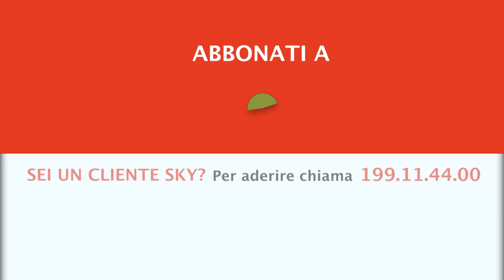I FUCILI CHE GUARDANO IL MARE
Si tratta di un viaggio in due episodi all’interno dell’affascinante universo dei fucili Cosmi, prodotti artigianali italiani considerati dagli intenditori dei capolavori, i primi fucili al mondo a unire il meglio del semiautomatico e del basculante.
Un itinerario dedicato alla storia dell’azienda raccontata attraverso 4 generazioni, e anche alle novità che Luca Gaeti, volto del canale, ha apportato alla ditta dal 2018, anno in cui è entrato a far parte di questa storica realtà. Scopriamo dunque come viene realizzato il fucile della Cosmi, attraverso 400 ore di lavorazione ancora totalmente artigianale, per capire come tra tradizione e innovazione si crea un prodotto tecnologicamente tra i più avanzati del settore. Per concludere in bellezza, due battute ci caccia per vedere in azione i nuovi prodotti Cosmi con tutte le loro novità e sorprese.

I FUCILI CHE GUARDANO IL MARE - A partire da sabato 12 giugno alle 21.00 su Caccia Tv Sky Canale 235